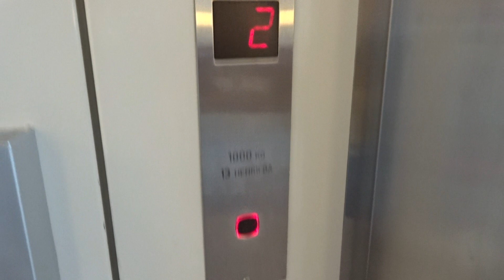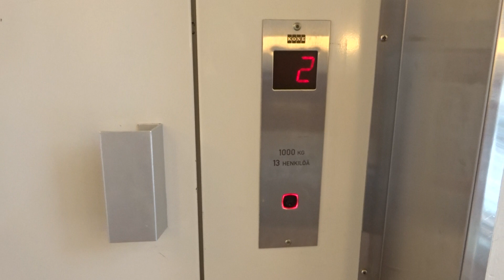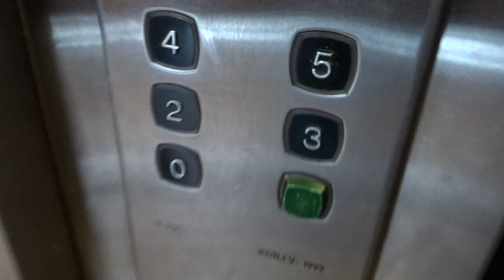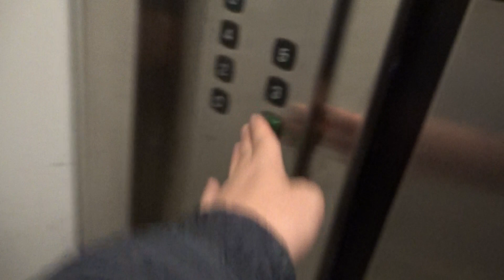1991 Laakso Hissi OY (mb. KONE 1999) Tr. Elev/Lift@Vanha Talvitie 19A, Kalasatama, H:ki, Fi (Rtk)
Location: A, Kalasatama, Helsinki, Finland
Type: Traction
Brand: Laakso Hissi OY
Modernized by: KONE
Year installed/modernized: 1991 / 1999
Floors served: 7 (0, *1*, 2, 3, 4, 5, 6)
Capacity: 13 persons or 1000 kg
Serial: LH 2017